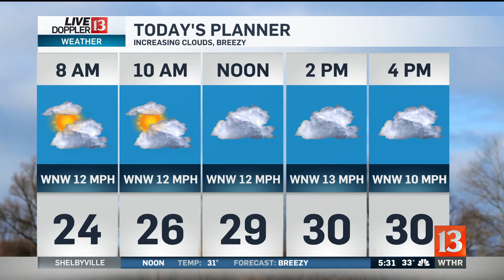Destination Disney World -- 530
Sunrise's Chuck Lofton is at the most magical place on earth! Because really, what could be better than Disney World?